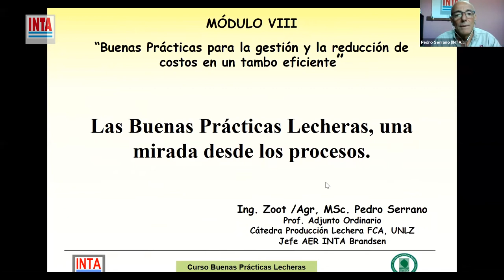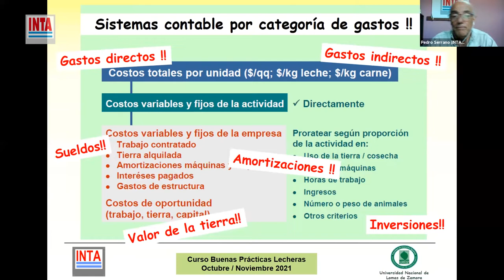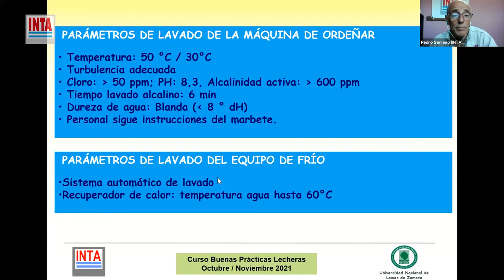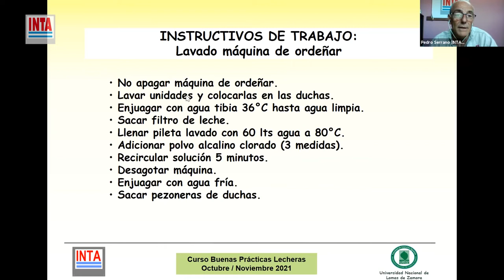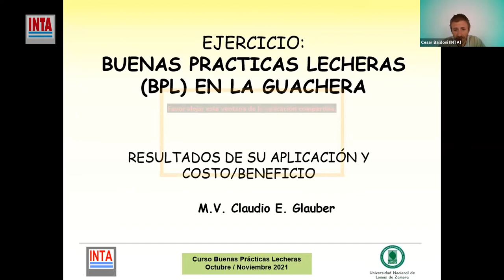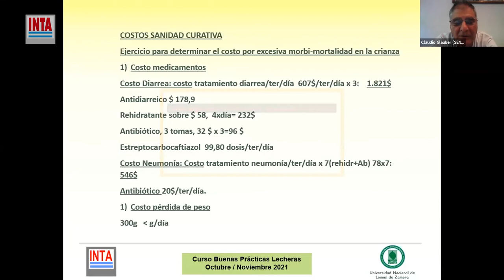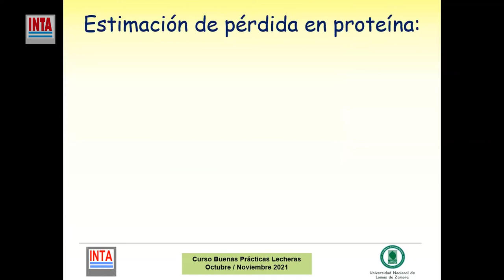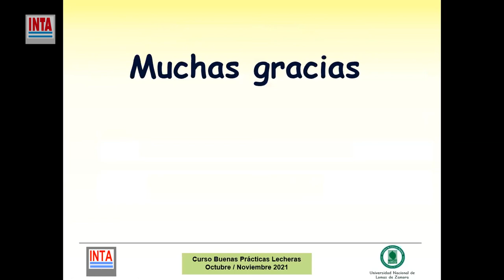Buenas Prácticas Lecheras - Módulo 8 (24nov2021)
Octava Jornada del curso dedicado a trabajar las buenas prácticas en la producción de leche bovina, organizado en conjunto por INTA y la Facultad de Ciencias Agrarias de la Universidad Nacional de Lomas de Zamora.